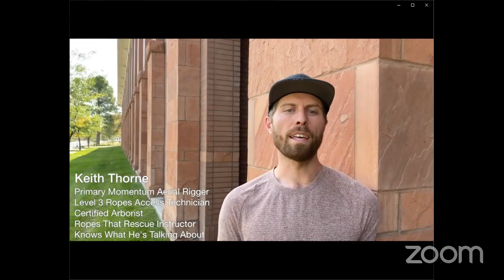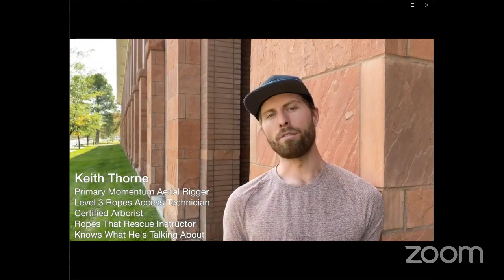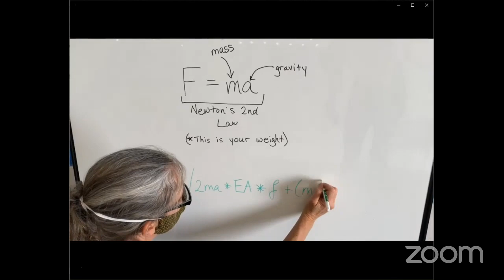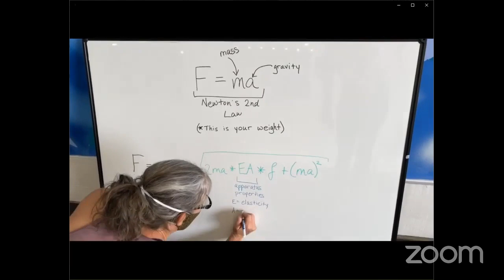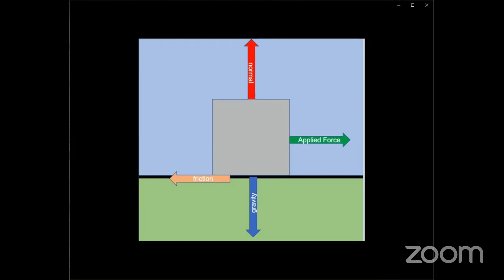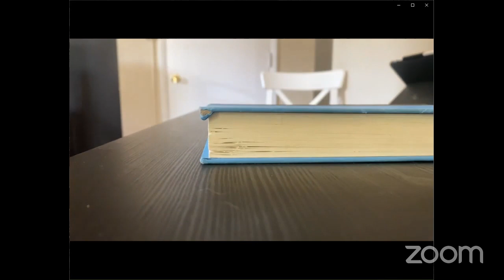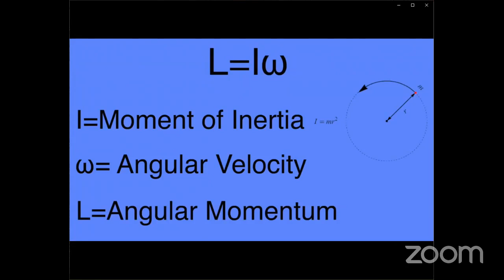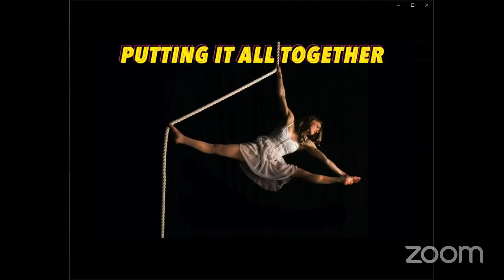How do they do that? The Physics of Aerial Arts